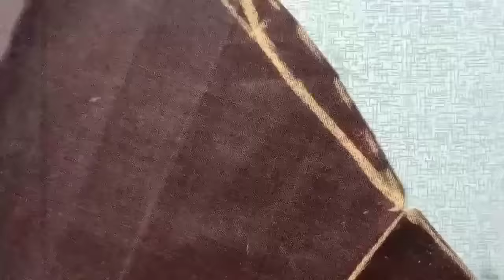32-38 easy blouse sleeve measure/ sleeve length 10 inch/easy sew measure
32,34,36,38 blouse sleeve measure

32 inch blouse sleeve measure
sleeve length 10 inch
arm width 3 inch
arm hole 7 inch
sleeve width 4.75 inch

34 size blouse sleeve
arm width 3.25 inch
arm hole 7.5 inch
sleeve width 5 inch

36 size blouse sleeve
arm width 3.5 inch
arm hole 8 inch
sleeve width 5.25 inch

38 size blouse sleeve
arm width 3.75 inch
arm hole 8.5 inch
sleeve width 5.5 inch

comments please for more measure